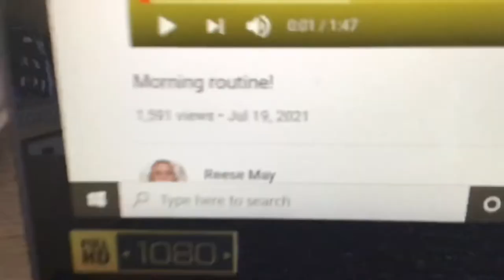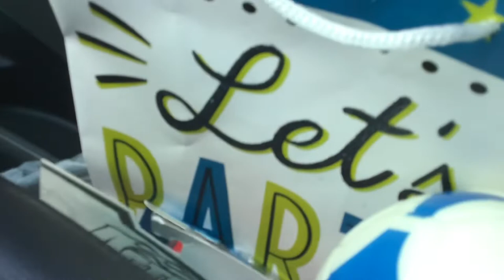Day of my life ✨😇 shoutout to thejonas11462!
Hey! Here is a cute day of my life and my cousin and grandma coming And preparation!